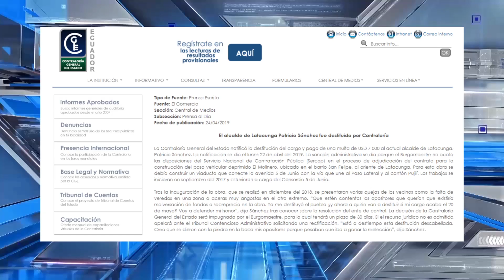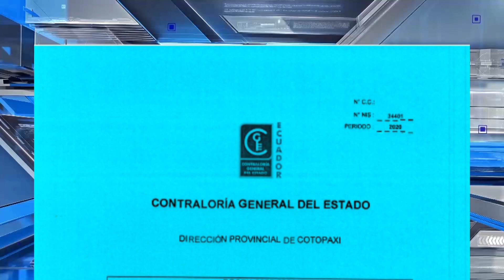MIGUEL MATHEUS, EXÁMENES ESPECIALES REALIZÓ CONTRALORÍA EN ALCALDÍA DE SÁNCHEZ, MARTES 9 DE MARZO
Miguel Matheus, ExProcurador Síndico del Municipio de Saquisilí dio a conocer que tras la destitución del ExAlcalde Patricio Sánchez existen varios exámenes especiales realizados por la  Contraloría General del Estado durante su administración, en que informes técnicos determinan responsabilidades civiles y penales.